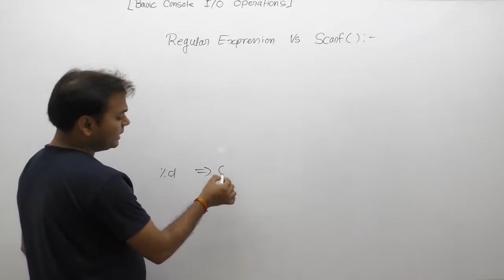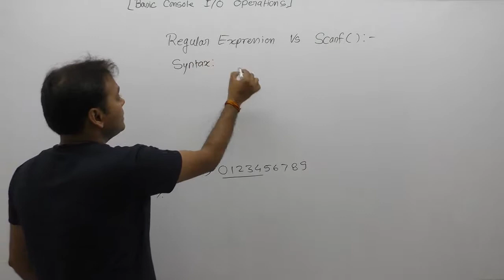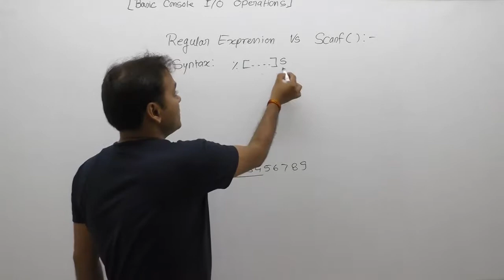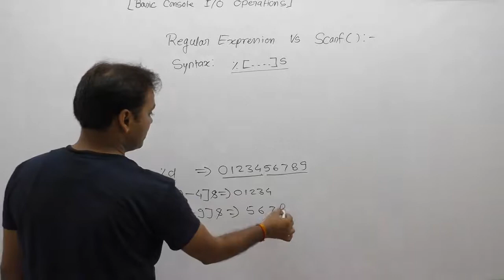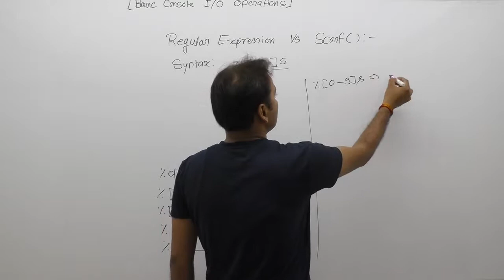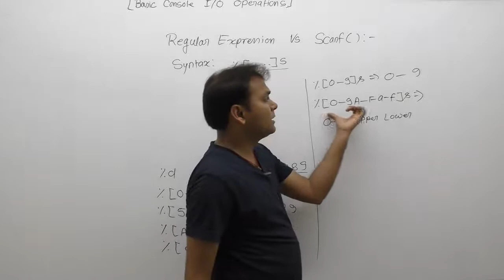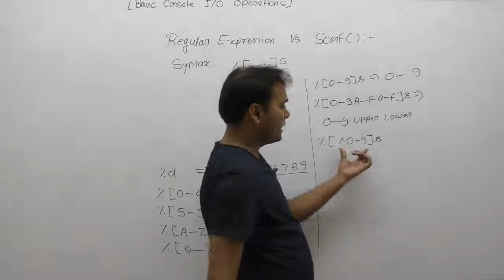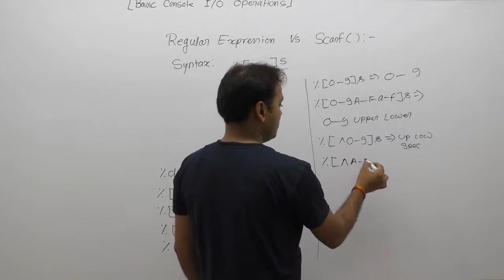Working of regular expression with scanf in C-Part227 | C Language by Java Professional